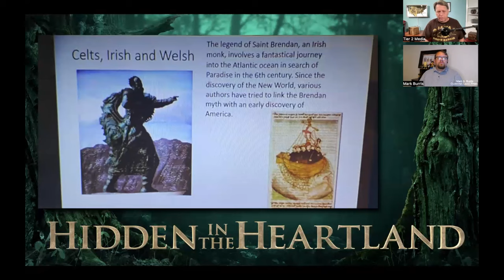Hidden in the Heartland Podcast #8 - The Voyage of St. Brendan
Kels and Mark talk about the possible voyage taken by St. Brendan to North America almost 1000 years before Columbus.

WIN a free 1830 reprint of The Book of Mormon by comment/like/share from the Hidden in the Heartland Facebook page.

hiddenintheheartland, bookofmormon, ancientamerica, stbrendan, timsevern, beforecolumbus